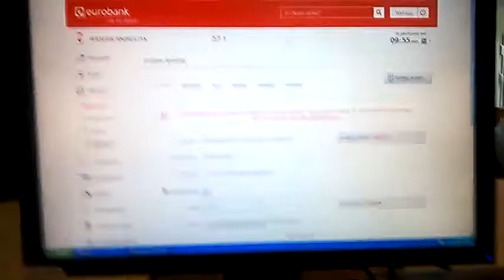DAMY RADĘ,GDY MAZUR ZA DORADZANIE NA STRONĘ PEPICZKÓW PRZEPĘDZIMY I PO LICHWIE!!!